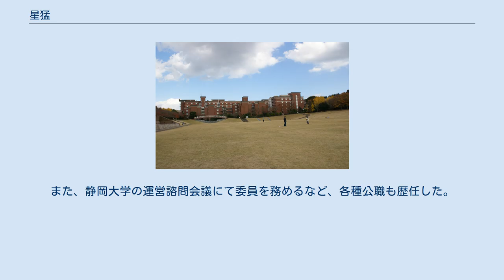星猛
星 猛（ほし たけし）は、日本の医学者（生理学）。
東京大学名誉教授、静岡県立大学名誉教授。
 東京大学医学部教授、静岡県立大学食品栄養科学部教授、静岡県立大学食品栄養科学部学部長（初代）、静岡県立大学学長（第2代）、静岡県立大学短期大学部学長（第2代）、財団法人しずおか健康長寿財団理事長などを歴任した。
 星により新設された静岡県立大学の生活健康科学研究科（左、右）、環境科学研究所（右） 1956年、東京大学、医学博士 論文の題は「心電図標準肢誘導の單極誘導的解釋」。
 1986年、東京大学の医学部にて教授に就任した。
 静岡薬科大学、静岡女子大学、静岡女子短期大学が統合され1987年に静岡県立大学が新設されると、同大学に転じ食品栄養科学部の教授に就くとともに、初代学部長に就任した。
学部長在任中は、発足したばかりの学部の環境整備に努めるとともに、大学院に食品栄養科学部に対応する新たな研究科を設置しようと尽力し、1991年に文部大臣から生活健康科学研究科の博士前期課程に対する設置認可を得た。
 1993年、学部長を伊勢村護に引き継ぐとともに、内薗耕二の後任として第2代学長に就任した。
また、静岡県立大学短期大学部の学長も兼任した。
学長在任中は大学全体の体制強化に努め、看護学部を新設した。
さらに、大学院には生活健康科学研究科の博士後期課程、および、経営情報学研究科を新設、短期大学部には歯科衛生学科、社会福祉学科を新設、加えて環境科学研究所も新設するなど、今日の静岡県立大学の組織構成の礎を確立した。
 学長退任後は、しずおか健康長寿財団にて理事長に就任した。
また、静岡大学の運営諮問会議にて委員を務めるなど、各種公職も歴任した。